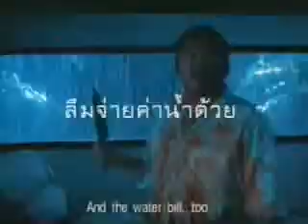RanauHONEY Oh Honey my Darling what happen to you my Beautiful Girl Kenapa Teriak Ada orang nak bunuh ker Ni kisah Bunuh Perempuan Cantik Pinawantai Ranau